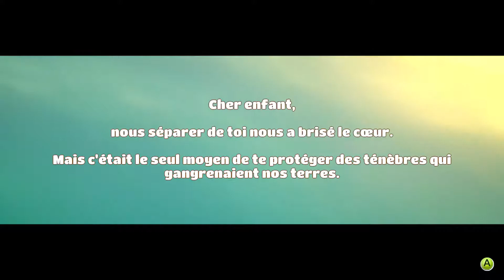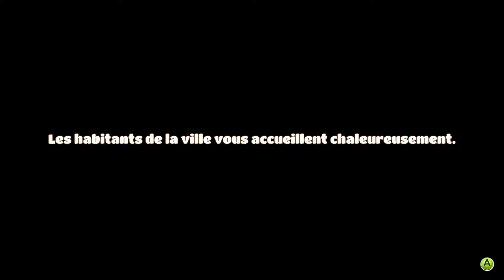YONDER : L'aventure commence ! | #1 | LET'S PLAY [FR]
L'aventure commence dans ce nouveau jeu nommé YONDER The Cloud Catcher Chronicles ! Si vous avez des suggestions n'hésitez pas.

Si tu as aimé la vidéo n'hésites pas à partager et mettre un pouce bleu.